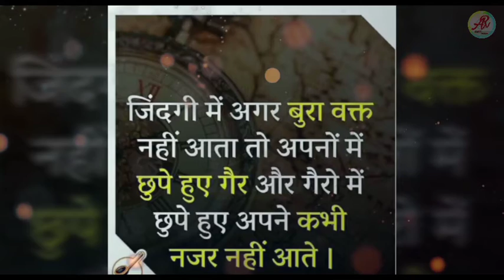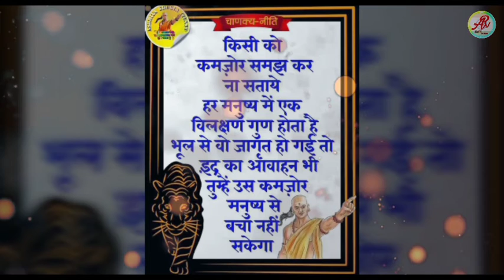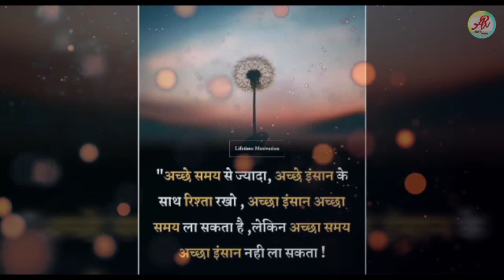Inspirational Quotes | video | Hindi | Motivational WhatsApp Status | Motivational story | 2021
Workout Motivational Video
Workout Motivational Video 2021
Powerlifting Motivational Video
Firefighter Motivation
Firefighter Motivational Video
Muhammad Ali Inspirational Quotes
Muhammad Ali Motivational Video
Muhammad Ali Inspirational video
Muhammad Ali American professional.
Motocross Motivation
new best Motivational Quotes in Hindi 2021
Motivational Video // New Motivational Video // Hard work Motivational Video 2021
New Inspirational Quotes 2021
new Motivational Quotes 2021
new great man Quotes 2021
Great men Quotes video 2021
Latest most Inspirational Quotes video
Great leader Inspirational Quotes 2021
new Motivational story 2021
new Inspirational story video
Elon Musk Quotes 2021 || Elon musk Motivational Quotes video 2021 || Elon musk biography 2021 || Elon Musk Lifestory 2021 || Elon Musk life style 2021 || Most powerful motivational quotes 2021
New Most Powerful Morning Motivational Quotes Video 2021 // Inspirational Quotes Hindi 2021. Motivation
मोटिवेशन विडियो २०२०
एलन मस्क मोटीवेशन २०२०
एमडी मोटिवेशन २०२०
Elon musk new Motivational videos 2021
Elon musk Motivation
Md Motivation
Breakup Motivation 2021
Sonu Sharma Motivational videos 2021
Motivation videos
IAS Motivational Videos 2021
Workout Motivation
Motivational videos 2021
Motivational Quotes Hindi 2021
Gym new Motivational videos 2021
new Inspirational story